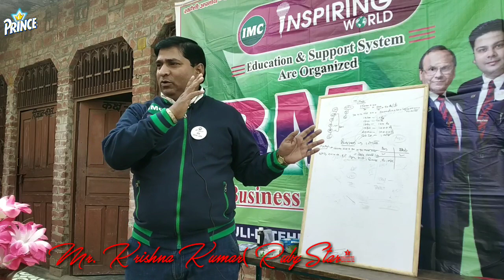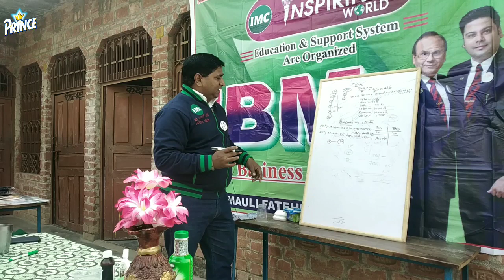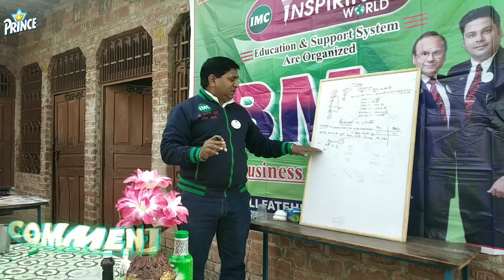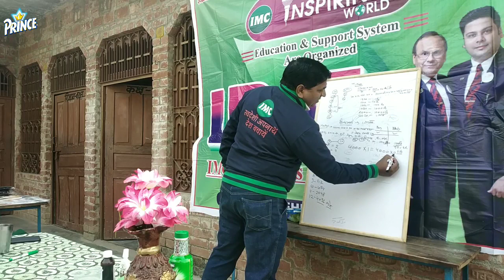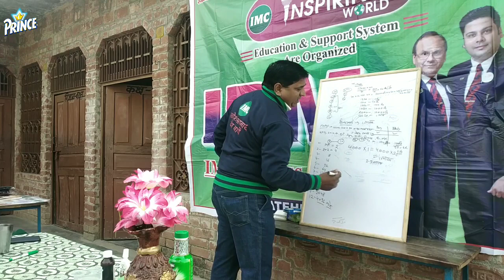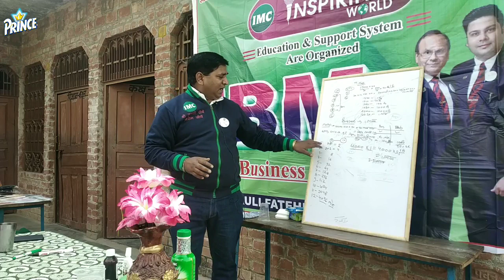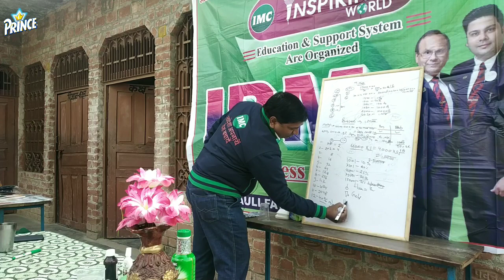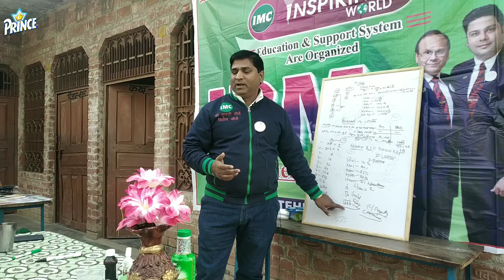IMC क्यों करें..? - Ruby Star Mr. Krishna Kumar || Part-time 3rd|| Amauli IBM